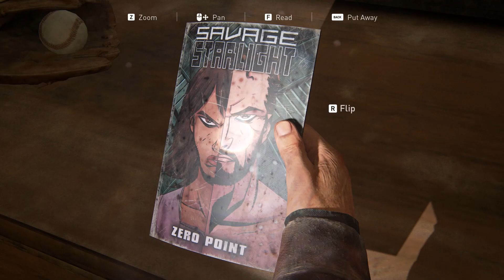THE LAST OF US PART 1 PC Full Gameplay Walkthrough(RANCH HOUSE)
This is the full walkthrough gameplay of RANCH HOUSE from THE LAST OF US PART 1

In a ravaged civilisation, where infected and hardened survivors run rampant, Joel, a weary protagonist, is hired to smuggle 14-year-old Ellie out of a military quarantine zone. However, what starts as a small job soon transforms into a brutal cross-country journey

RELEASE DATE: 28 Mar, 2023
DEVELOPER: Naughty Dog LLC
PUBLISHER: PlayStation PC LLC